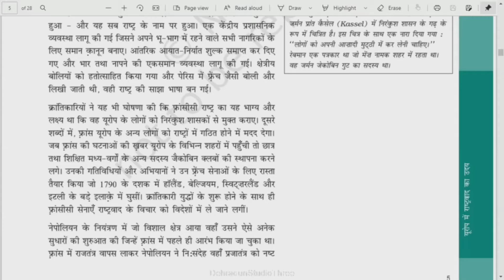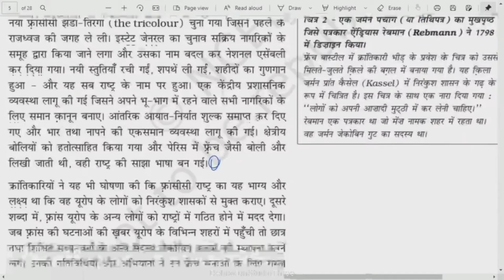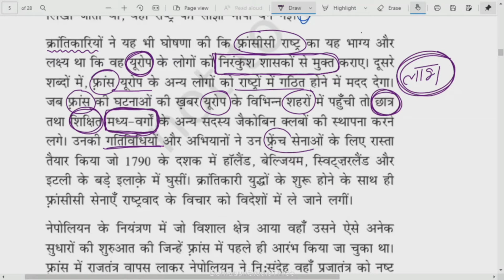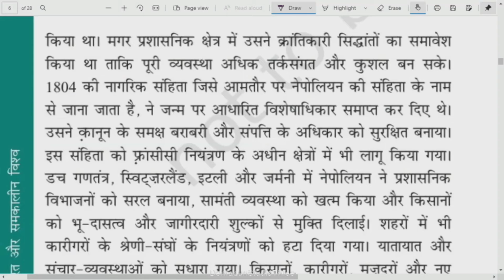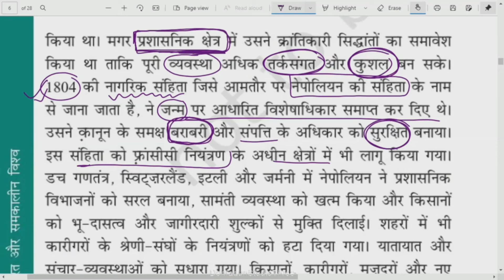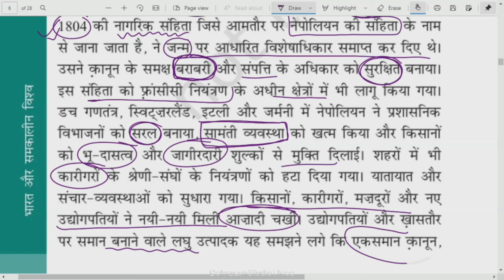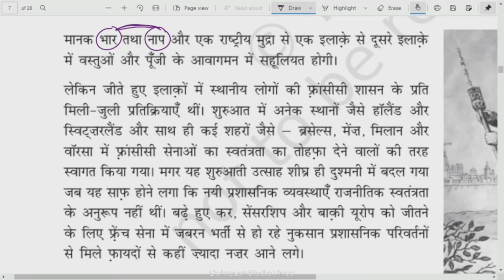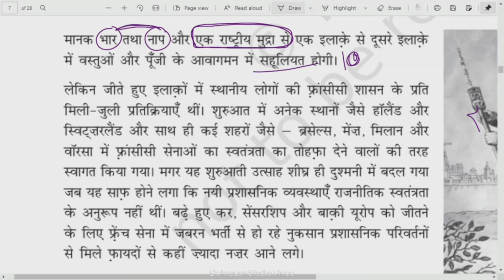कक्षा: 10, विषय: सामाजिक विज्ञान, भाग: 17 (30.09.2021) आईसीटी वर्चुअल क्लास रूम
30092021_11.00am to 11.25am_Social Science_The Rise of Nationalism in Europe_Mr. Akash bhadana_X_Part 3